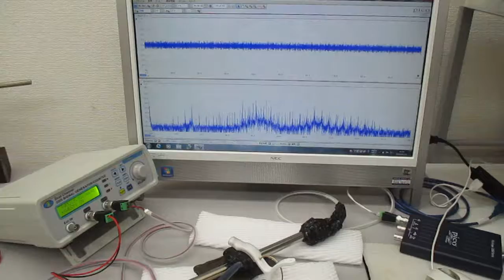オーダーメード対応超音波発振制御プローブの製造技術（特性テスト）